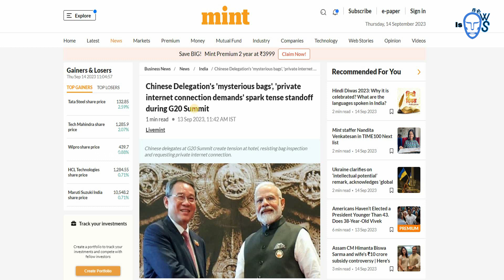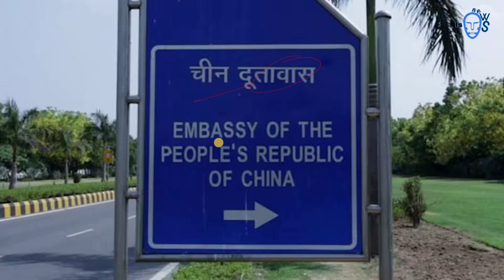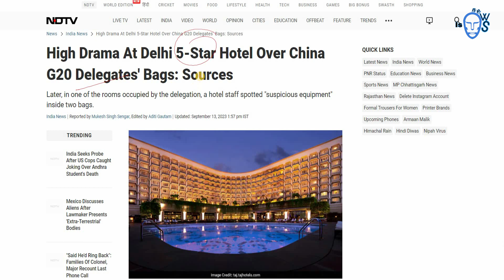Chinese Delegation's 'mysterious bags', 'private internet connection demands during G20 Summit | ISN